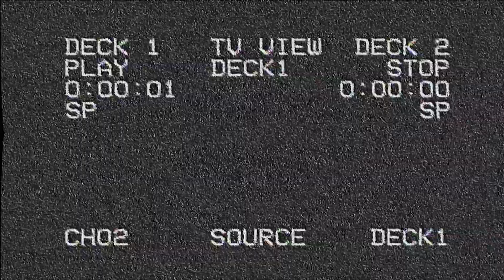Michael Does Life becomes Michael Myers (Viewer Discretion)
* The YouTube URL link to the 'Michael Does Life' stream, where these stream moment(s) came from: